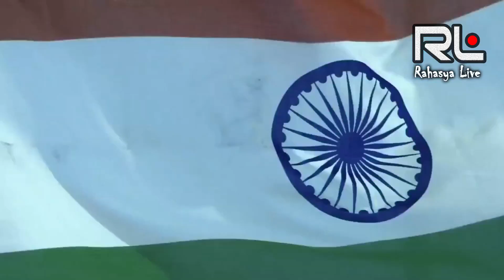भारतीय क्रिकेटर कितना कमाते हैं । Salary for all Players of Team India in World Cup 2019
The 2019 ICC Cricket World Cup is the 12th edition of the Cricket World Cup and is currently being hosted by England and Wales, from 30 May to 14 July 2019. 10 Countries will be the part of it ..They Are -
India
England
Australia
Bangladesh
New Zealand
Pakistan
South Africa
Sri Lanka
Afghanistan
West Indies